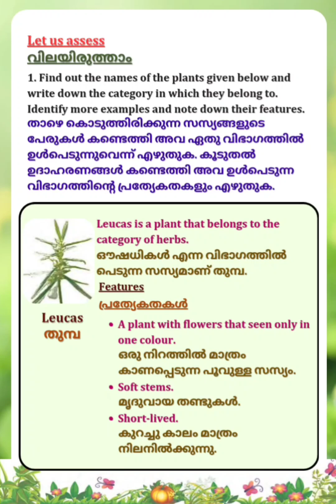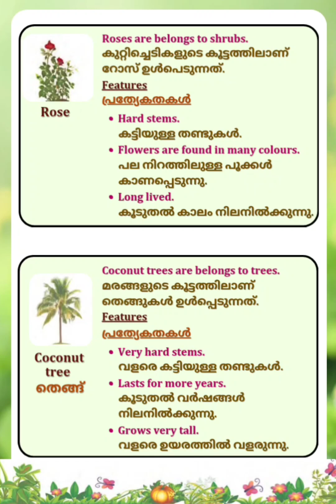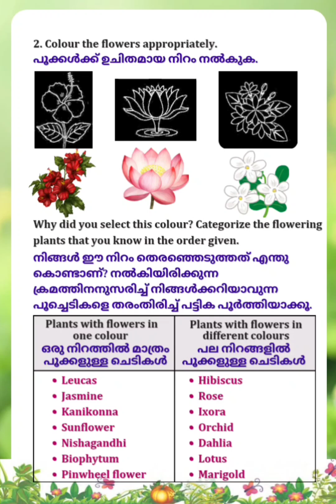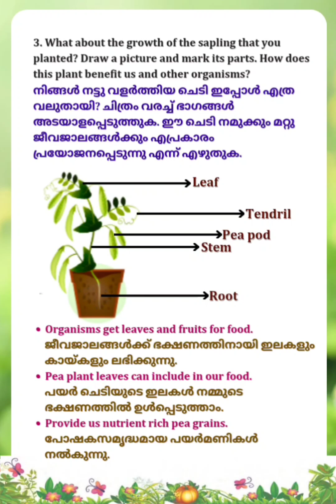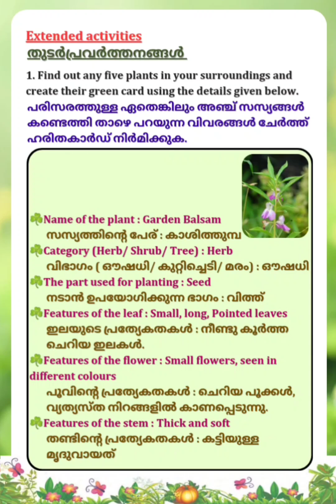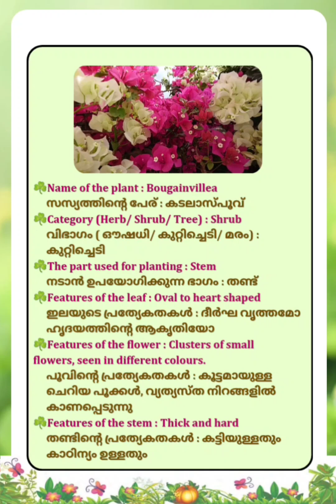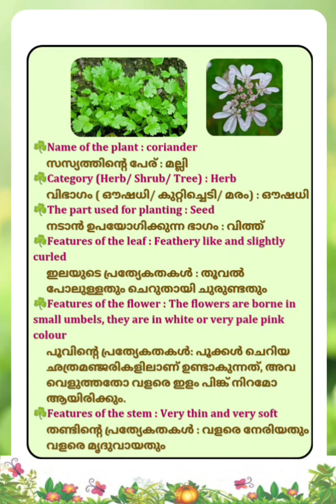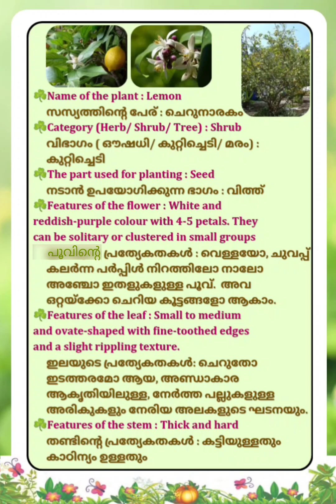STD-3/ EVS- പരിസര പഠനം/ UNIT 1/ GREEN EARTH- ഹരിത ഭൂമി/ PART 3/ LET US ASSESS & EXTENDED ACTIVITES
Hey dear friends, here is a video LET US ASSESS AND EXTENDED ACTIVITES ANSWERS for English and Malayalam medium students in subject E V S- പരിസര പഠനം, UNIT 1, GREEN EARTH- ഹരിത ഭൂമി for class 3 students.
Part 3.

STD 3 EVS UNIT 8,  HOME AND NEST- വീടും കൂടും/ PART 2 👆

STD 3 EVS UNIT-8, HOME AND NEST- വീടും കൂടും/ PART 1 👆

STD 3 EVS UNIT 7, THE WORLD WE LIVE IN- നാം ജീവിക്കുന്ന ലോകം/ PART 1 👆

STD 3 EVS UNIT 7, THE WORLD WE LIVE IN- നാം ജീവിക്കുന്ന ലോകം/ PART 2 👆

STD 3 EVS UNIT 6 LIVING SAFELY- സുരക്ഷിത ജീവിതം/ PART 1 👆

STD 3 EVS UNIT 6 LIVING SAFELY- സുരക്ഷിത ജീവിതം/ part 2👆

Std 3 EVS UNIT 5 FOOD AND HEALTH- ആഹാരവും ആരോഗ്യവും/ PART 1 👆

Std 3 EVS UNIT 5 FOOD AND HEALTH- ആഹാരവും ആരോഗ്യവും/ PART 2 👆

Std 3 EVS UNIT 5 FOOD AND HEALTH- ആഹാരവും ആരോഗ്യവും/ part 3 👆

Std 3 EVS UNIT 4 THE POWER OF CLEANLINESS- വൃത്തി നൽകും ശക്തി/ part 1👆

Std 3 EVS UNIT 4 THE POWER OF CLEANLINESS- വൃത്തി നൽകും ശക്തി/ part 2 👆

Std 3 EVS UNIT 3 WATER AND SOIL- ജലവും മണ്ണും/ PART 1 👆

Std 3 EVS UNIT-3 WATER AND SOIL- ജലവും മണ്ണും/ part 2 👆

Std 3 EVS UNIT 2 TO THE WORLD OF ANIMALS- ജന്തുലോകത്തേക്ക്/ EXTENDED ACTIVITIES 👆

Std 3 EVS UNIT 2 TO THE WORLD OF ANIMALS- ജന്തുലോകത്തേക്ക്/ LET US ASSESS ANSWERS 👆

Std 3 EVS UNIT 2 TO THE WORLD OF ANIMALS- ജന്തുലോകത്തേക്ക്/PART 2 👆

STD 3 EVS UNIT 1 GREEN EARTH- ഹരിത ഭൂമി
PART 1👆

Part 2👆

3rd class evs bits new syllabus,
std 3 evs bridge course,
class 3 evs chapter 3 new book,
standard 3 evs book,
3rd class evs new textbook,
std 3 new textbook evs,
class 3 evs new book chapter 1,
std 3 evs chapter 1 new book,
std 3 evs diversity in food,
evs 3 standard,
evs 3 std,
std 3 evs exam onam,
evs. 3,
std 3 evs first term question paper english medium,
std 3 evs green earth,
std 3 evs gujarati medium,
std 3 evs green earth notes,
standard 3 evs general,
evs question paper standard 3,
std 3 evs haritha bhoomi,
standard 3 evs haritha bhoomi,
standard 3 evs unit 2,
evs std 3 chapter 1,
introduction to environmental studies evs,
environmental studies standard 3,
evs 3rd to 5th class,
keralavum mannum std 3 evs,
std 3 evs soil,
std 3 environment chapter 1,
std 3 environment chapter 2,
std 3 evs unit 6,
standard 3 evs kerala syllabus,
std 3 evs lesson 2 question answer,
std 3 evs lesson no 1 question answer,
3rd class evs new textbook malayalam medium,
std 3 evs onam exam question paper malayalam medium,
std 3 evs onam exam question paper today,
std 3 evs onam exam xylem,
std 3 evs onam exam question paper english medium,